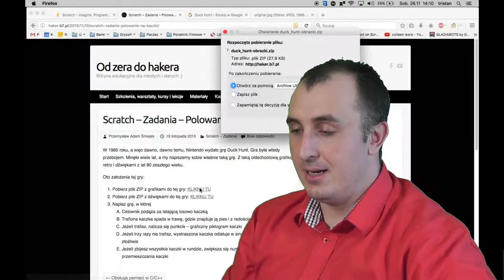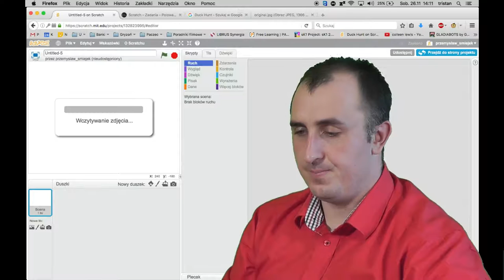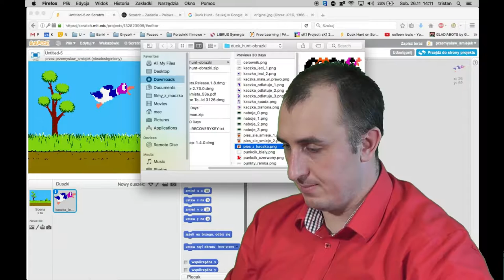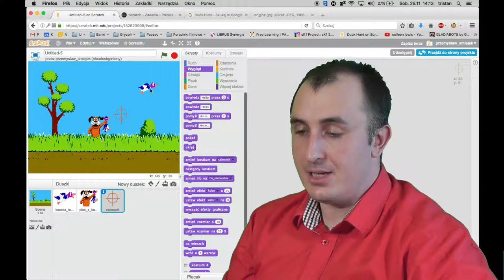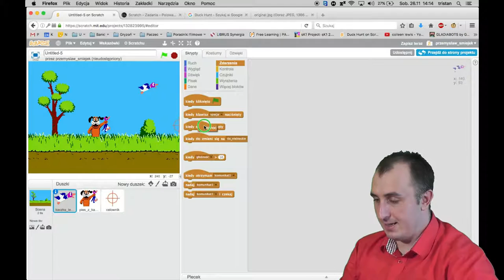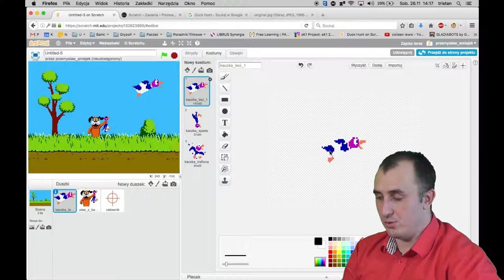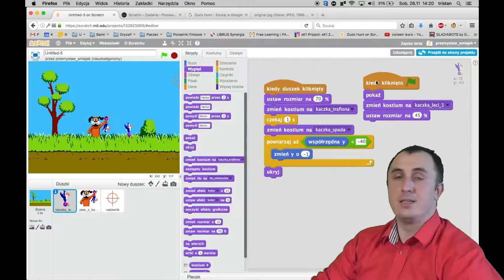Scratch: Polowanie na kaczki – odcinek 1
Pierwsza część serii filmów o grze Duck Hunt oryginalnie wydanej w 1985 roku przez Nintendo.